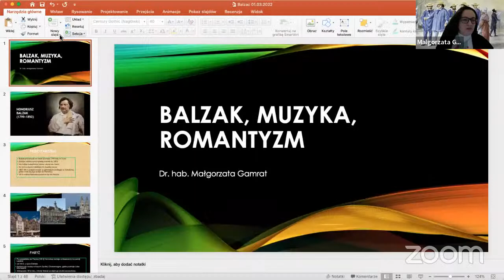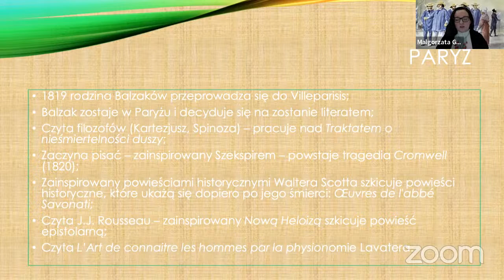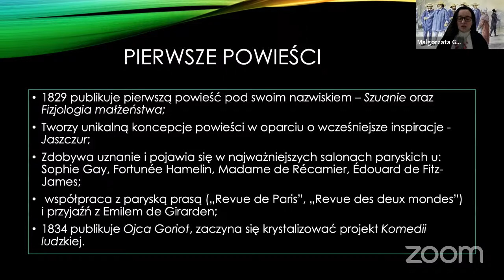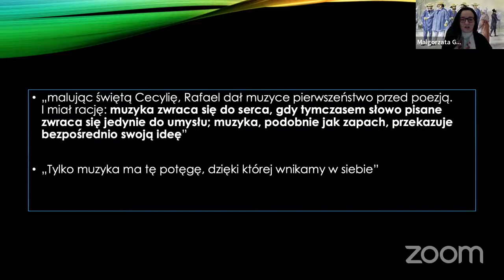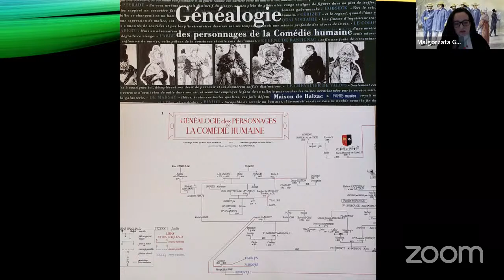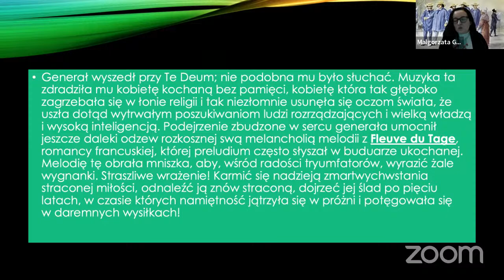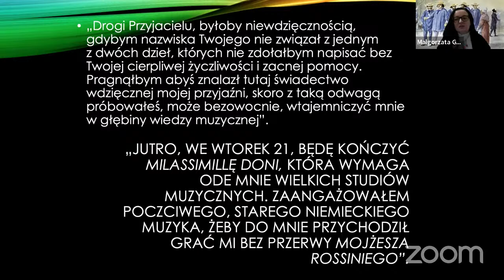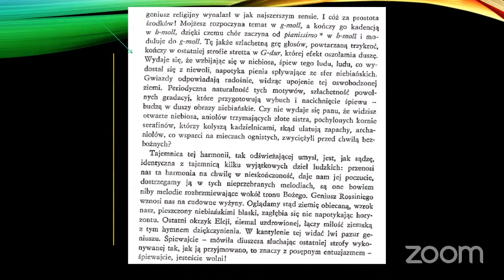NA ŻYWO: Balzak, muzyka, romantyzm (dr hab. Małgorzata Gamrat)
Balzak, muzyka, romantyzm
Dr hab. Małgorzata Gamrat
Prowadzenie: Dr hab. prof. UAM Bartosz Korzeniewski
Wykład z z cyklu DWUSTULECIE POLSKIEGO ROMANTYZMU